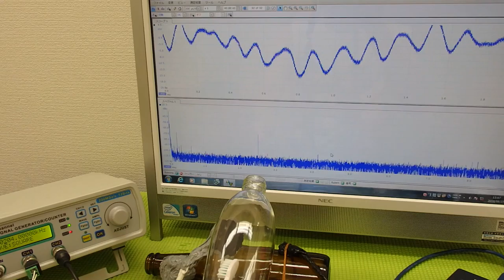表面弾性波を利用した超音波制御技術 ultrasonic-labo